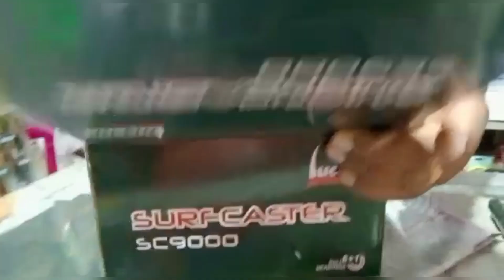SIDINTEKADA FISHING TACKLES AZHEEKAL